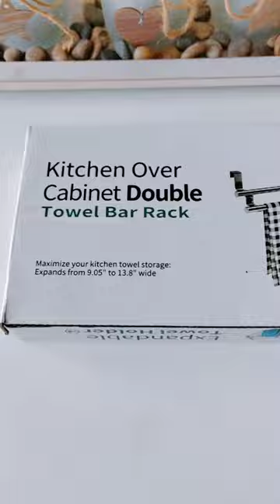Cute cow faced ringing food timer !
DOUBLE TOWEL HOLDER (extendable) Link bellow
Towel holder secure and boxed, fits perfectly on kitchen cupboard doors.
Strong extendable towel holders (stainless steel).
Arrived on time, good quality, good price ! !
Thumbs up !

4 EMBROIDERED TEA-TOWELS
Good quality tea towel 100% cotton, look great in the kitchen
Cool design cool colours. Affordable for good quality towels.
Good ratings* Thumbs up !
Measurements = 50cm-70cm (lint free)

Set of kitchen 9 piece pan set
Well packaged box kept the pans all secure/ well made good quality,
Looks pretty cool with a stone face look and a tough exterior.
Mid price range (good rating*)

BATTERY POWERED MILLS
Link at bottom of page
Salt n pepper grinder well boxed and well made. Stylish with a see through
glass round front, takes 8-AAA battery's (not included)
Arrived on time, high rated*.
Thumbs up !!

Silicon egg pouch pouch
4 coloured silicon egg holders for pouched eggs.
When poaching eggs needed a spoon to get the egg out,
(may need a spray of oil)
Arrived on time easy to clean, Low priced

FUNNY COW FOOD TIMER
Time setting up-to 60mins
bell goes of on zero.  Shop brought

 does not affect the price of products.* 👍

 GOOD RATED ITEMS*

DOUBLE EXTENDABLE TEA-TOWEL RAIL (stainless steel)

4 EMBROIDERED PREMIUM TEA-TOWELS

9 PIECE POTS AND PANS SET

SALT N PEPPER MILLS (battery powered)